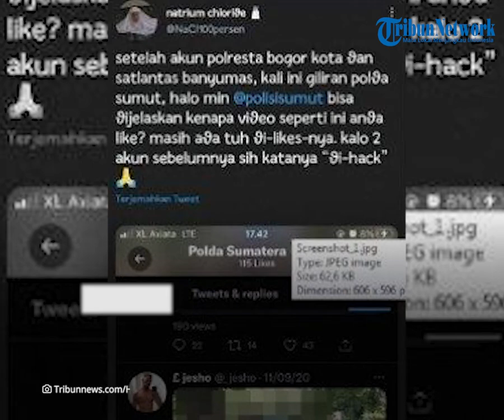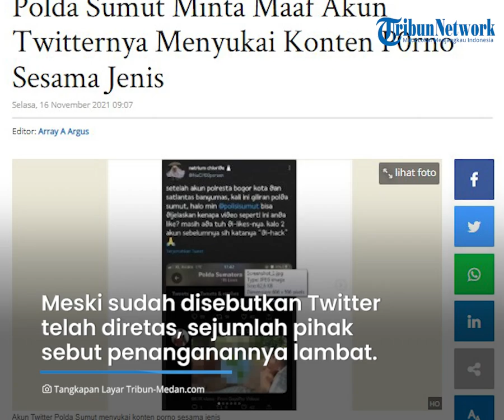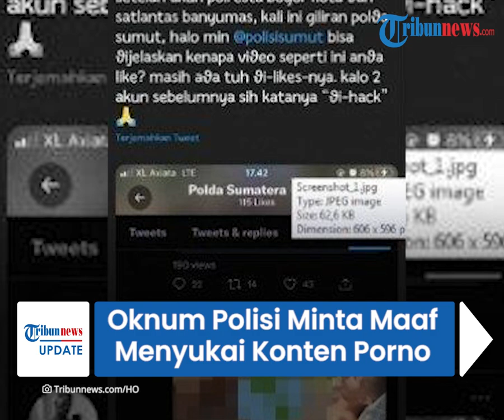Polda Sumut Minta Maaf, Akun Twitternya yang Menyukai Konten Porno Sesama Jenis hingga Buat Heboh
TRIBUN-VIDEO.COM - Akun Twitter Polda Sumut membuat heboh masyarakat lantaran menyukai konten porno sesama jenis.

Terkait hal itu, Kabid Humas Polda Sumut, Kombes Hadi Wahyudi menyampaikan permintaan maafnya kepada masyarakat, Senin (15/11/2021).

Ia juga menjelaskan, akun twitter itu sudah diretas sejak 2020.